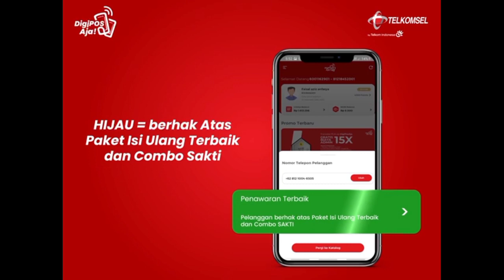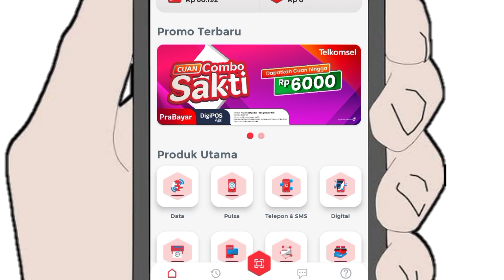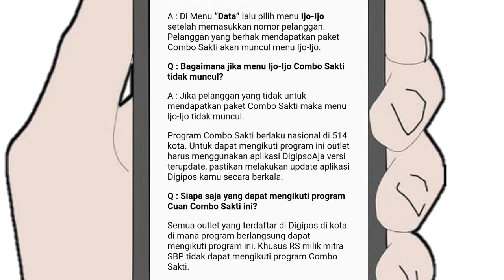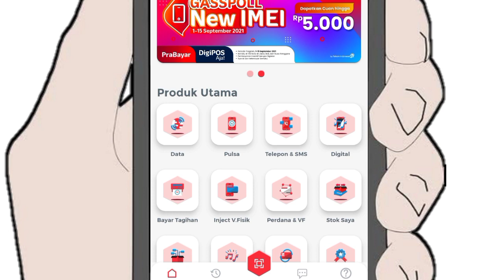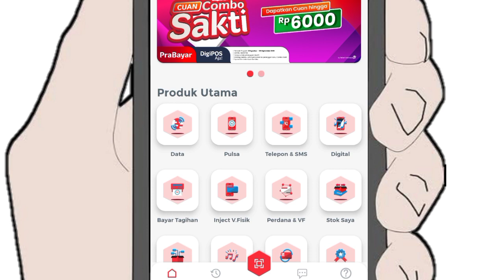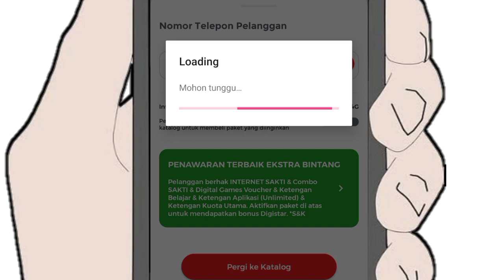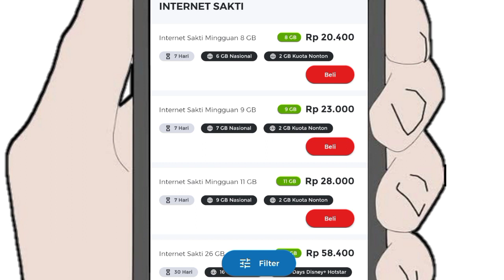TELKOMSEL DIGIPOSAJA LAGI PROMO NIH, CUAN UP GAS POLL